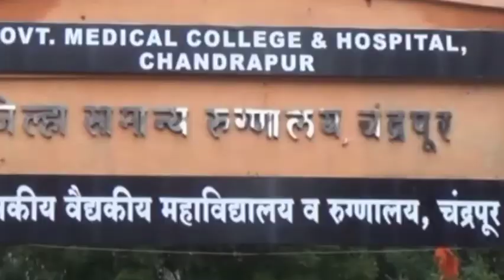खबरबात | khabarbat.in | बातमीपत्र | 7 November 2020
चंद्रपूर जिल्ह्यातील कोरोना बाधित यांचा मृत्यू

जुनोना तलाव येथे इकॉप्रोच्या वतीने स्वच्छता अभियान

▪️नागपूरच्या मध्यभागी उभारणार मल्टीमाॅङेल हब
▪️ प्रजापिता ब्रह्मकुमारी येथे सौर ऊर्जा प्रकल्प
▪️ग्रामायण पत्रकार परिषद
▪️एम्समध्ये आंतररुग्ण सेवा लवकरच
●शिक्षक भारती नागपूर पदवीधर  विधानपरिषद निवडणूक लढणार